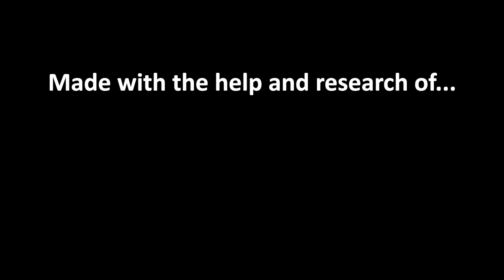COVID-19 bilingual question and answer session with Mayor Rhonda Pownell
Mayor Rhonda Pownell answers questions from the community related to COVID-19. Each question and answer is interpreted into Spanish.

Special thanks to Rice County, Northfield Hospital & Clinics, HealthFinders, City of Northfield staff, and the Northfield community and everyone involved in helping make this video.